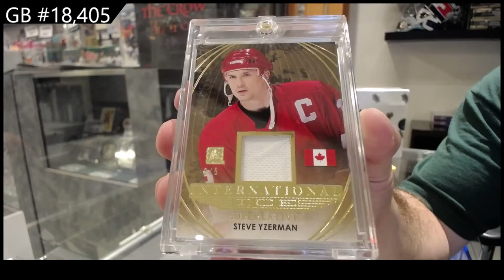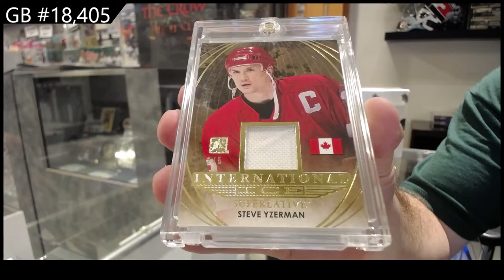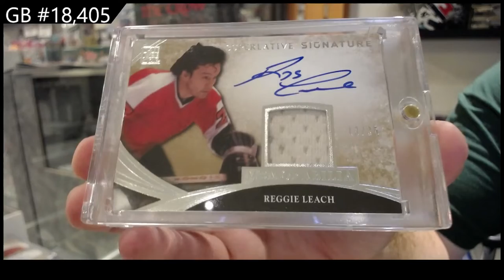2015 ITG Superlative Hockey Box Break - C&C GB #18,405